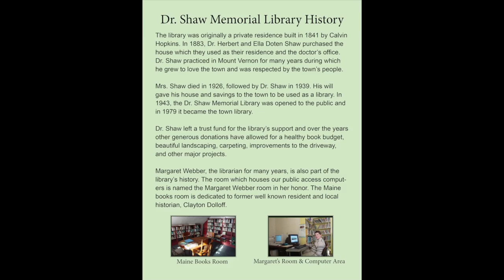ericbdesigns 2014~2015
Design Work